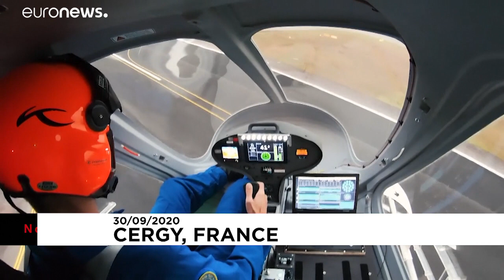ویدئو؛ رونمایی از تاکسی هوایی «ای‌وتول» آلمانی در پاریس…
مسافتی که این تاکسی هوایی پس از هر بار شارژ می پیماید ۳۵ کیلومتر و حداکثر سرعت آن ۱۱۰ کیلومتر بر ساعت است.